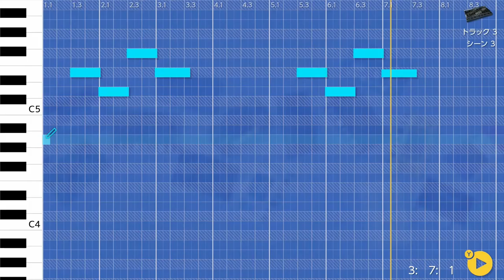"Spirit fountain" - KORG Gadget for Nintendo Switch -【Blue Light Wave】